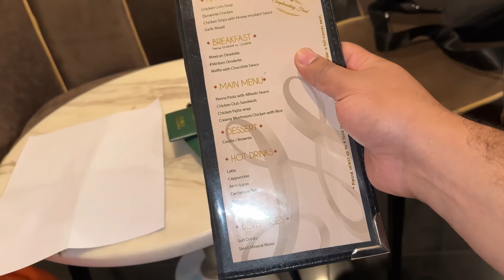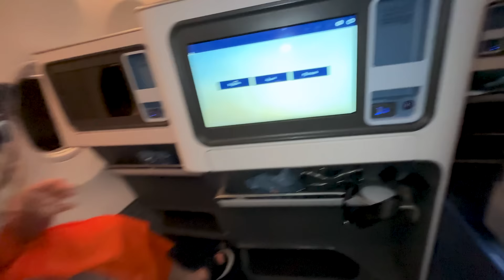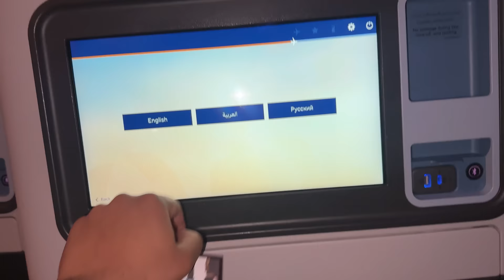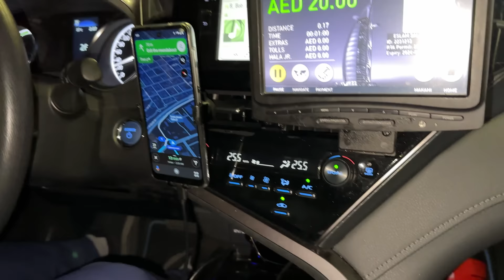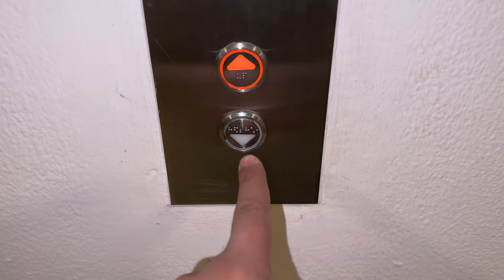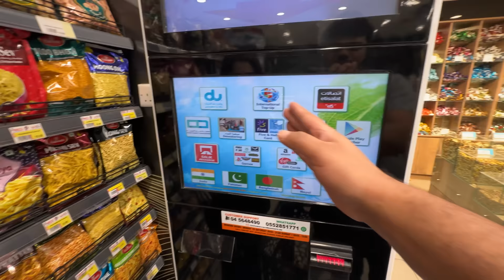Free Mein Business Class Ki Flight Mil Gayi 😱 | Flydubai Business Class Review 😍| Landed In Dubai ❤️